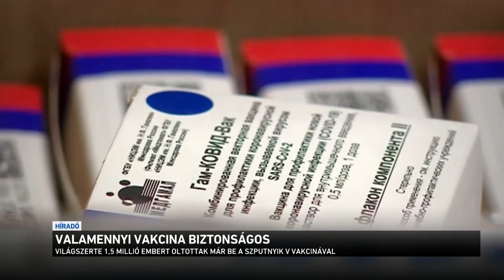Valamennyi vakcina biztonságos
Előnyt jelent, hogy Magyarországon már öt engedélyezett vakcina van - ezt mondta Merkely Béla reggel a Kossuth Rádióban. A Semmelweis Egyetem rektora arról beszélt: az a fontos, hogy minél több oltás álljon rendelkezésre, és minél gyorsabban a lehető legtöbben kapják meg a vakcinát. Így lehet ugyanis a lehető legtöbb életet megmenteni és így lehet visszatérni a normális hétköznapokhoz. A szakemberek szerint minden, Magyarországon engedélyezett vakcina hatékony és biztonságos.